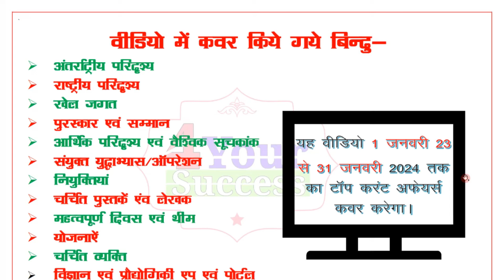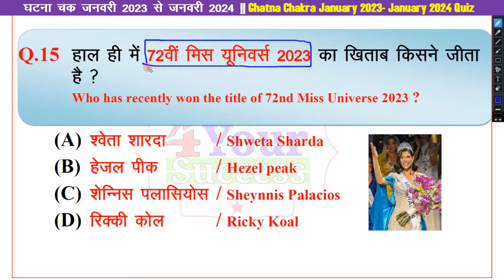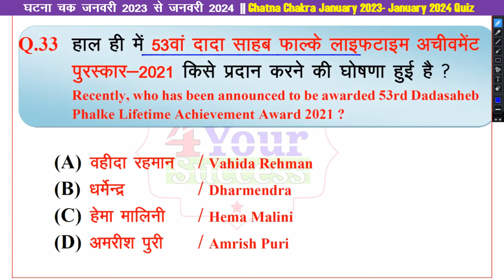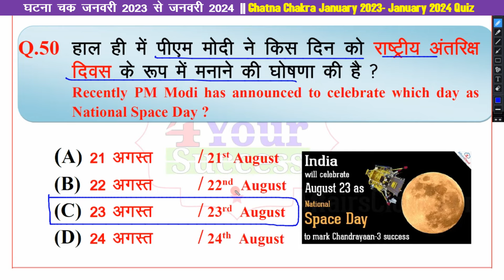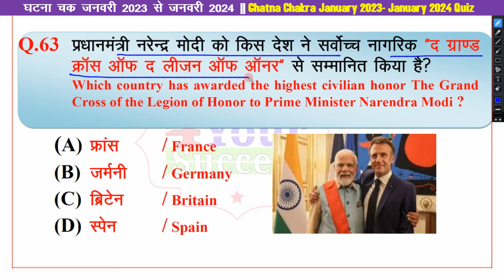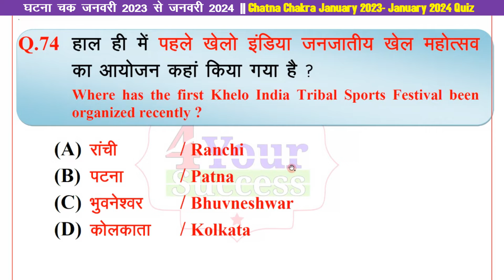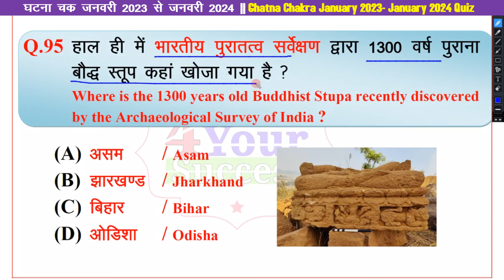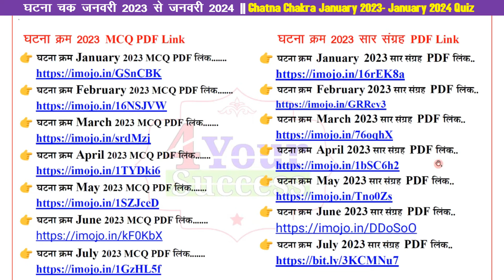2023 Most Imp 120 MCQ Quiz || घटना चक्र (जनवरी 2023 से दिसम्बर 2023) करंट अफेयर्स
2023 Most Imp 120 MCQ Quiz || घटना चक्र (जनवरी 2023 से जनवरी 2024)  करंट अफेयर्स

प्रिय विद्यार्थियों,
अगर आप Youtube पर एक अच्छा Current Affairs Channel search कर रहे है जिस पर आपको केवल Updated करंट अफेयर्स मिलता रहे, जहाँ से आपका Current Affairs का पार्ट कवर होता रहे कहीं और से न पढना पड़े तो आप सही चैनल पर आये है हमारे इस चैनल पर आपको देश की सबसे ज्यादा पसंद की जाने वाली करंट अफेयर्स मैगजीन Ghatna Chakra का सार संग्रह और Top MCQ और टॉपिक वाइज करंट अफेयर्स मिलेगा.

🔥✍ घटना क्रम वार्षिकांक (जनवरी 2023-जनवरी 2024) Top 1201 MCQ PDF LInk... |💥💥 Master PDF Link. 💥💥💥💥

🔥✍ घटना क्रम अर्द्ध-वार्षिकांक(जून-दिसम्बर) 2023 Top 601 MCQ PDF LInk💥💥 Master PDF Link. 💥💥💥💥

Queries Covered-
ghatna chakra current affairs Januaryr 2024 in english,
ghatna chakra current affairs January 2024
ghatna chakra current affairs saar sangrah,
rajasthan ras 2023 current affairs,
tokyo olympic current affairs ,
Common Wealth 2024 Current Affairs,
Utkarsh ful patti current affairs 2024,
Pratiyogita Darpan Current Affairs 2024,

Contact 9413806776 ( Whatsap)